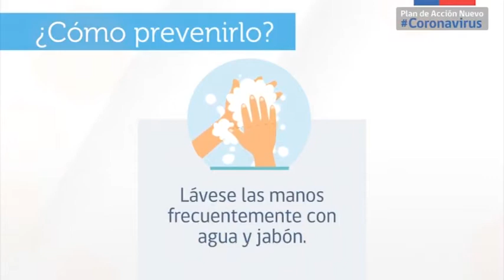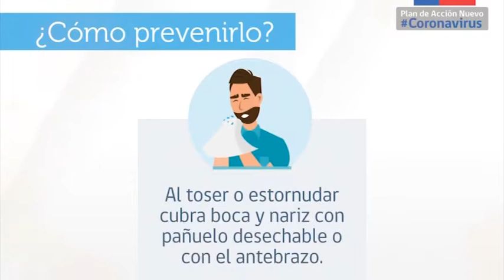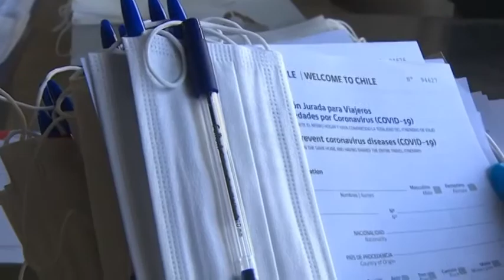GOBIERNO DESPLIEGA SUS SERVICIOS PARA APOYAR A LA COMUNIDAD ANTE EL CORONAVIRUS